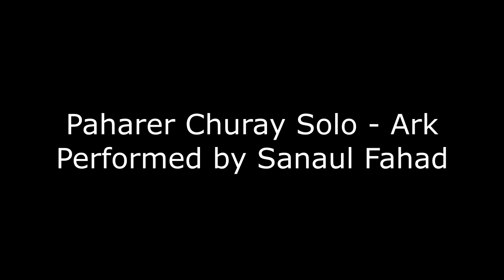Paharer Churay Solo - ARK - Acoustic Guitar Cover